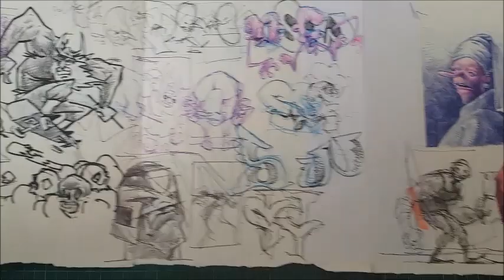a BIG ASS LONG ASS SKETCHBOOK (about 20 ft)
The sketches aren't that great... but LOOK HOW LONG!!
It is a handmade sketchbook that was concertina-folded, so it could be condensed, or pulled out to like 21 ft or something.

NOTE:
All rights and property and whatever are theirs.